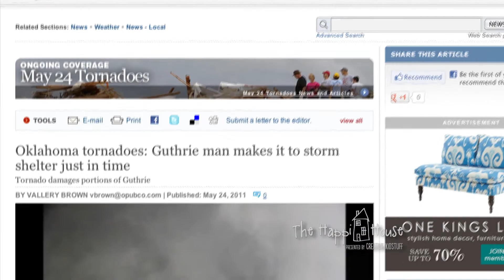Rescue Rebuild Tampa The Happi House Episode 426